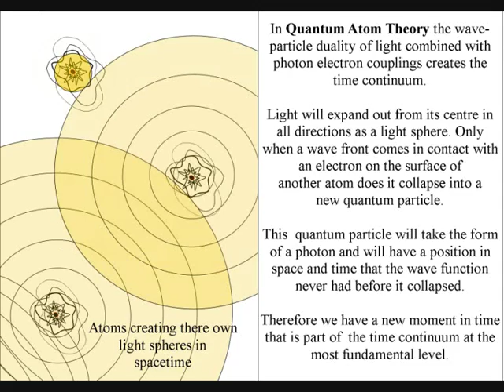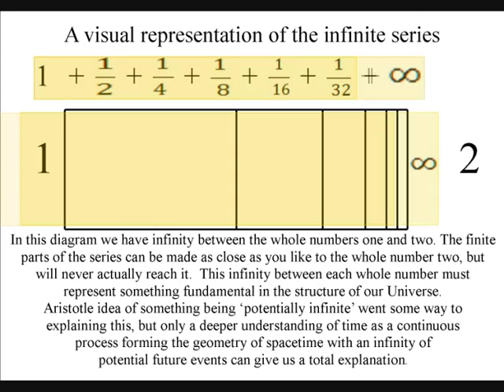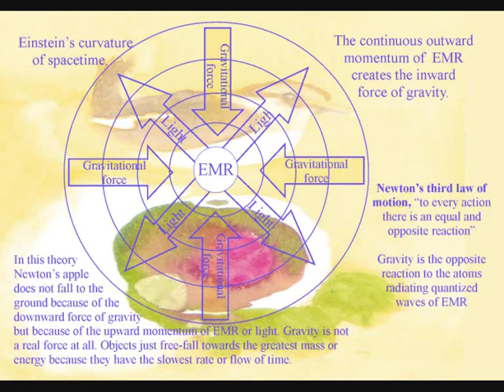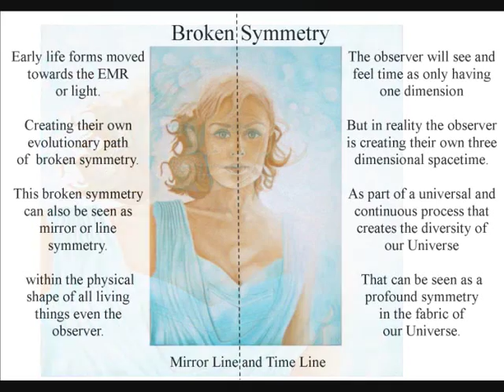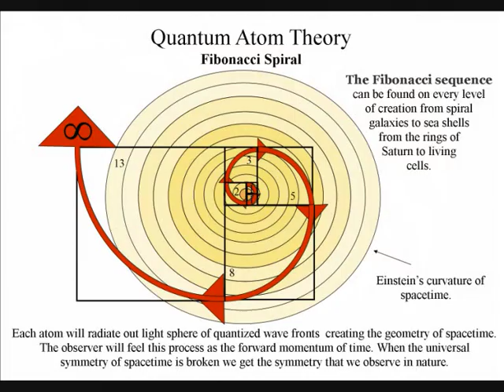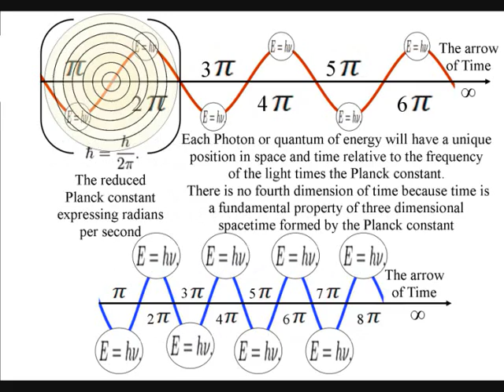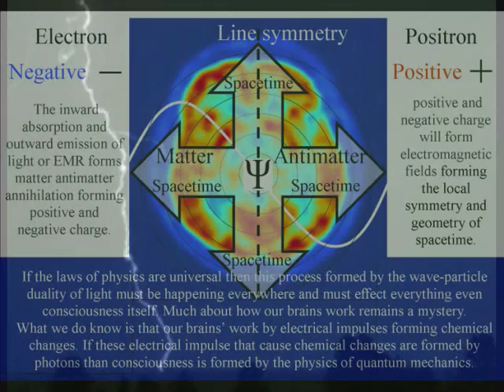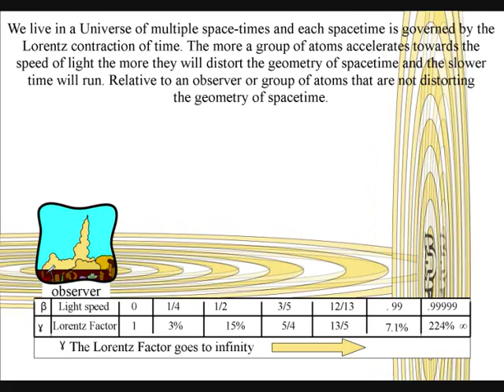What is Life?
This is the question asked by the physicist Erwin Schrodinger in his book 'What is Life?' In chapter 1. Schrödinger explains that most physical laws on a large scale are due to chaos on a small scale. He calls this principle "order-from-disorder". Schrödinger focuses on one important question: "how can the events in space and time which take place within the spatial boundary of a living organism be accounted for by physics and chemistry? Schrödinger concludes that the complexity of life cannot be totally explained by classical physics, but is due to the discrete nature of quantum mechanics.
In chapter VI Schrödinger states:
"...living matter, while not eluding the "laws of physics" as established up to date, is likely to involve "other laws of physics" hitherto unknown, which however, once they have been revealed, will form just as integral a part of science as the former."
This video explains a new theory explaining a process of spherical symmetry forming and breaking that forms the organization for the continuous disorganization of entropy.
Instead of having "order-from-disorder" due to chaos on a small scale we have each new photon electron coupling forming a sphere of 360° degrees of uncertainty or 2π with an infinite number of degrees of freedom within each reference frame. Only an infinity of possibilities could form the diversity and complexity of life! In this theory all life has a common geometry. This forms a mathematical base for Charles Darwin's theory of evolution by natural selection. Therefore the diversity of life is not based just on the survival of the fittest but on a self created beauty for its own sake! The uniqueness of every life form of every sunset of every moment can only be created out of a potential infinity of possibilities. This theory gives us a rational interpretation of Quantum Mechanics is based on the mathematics and physics of some of the greatest minds the world has ever seen.